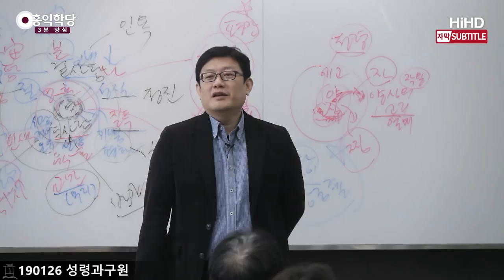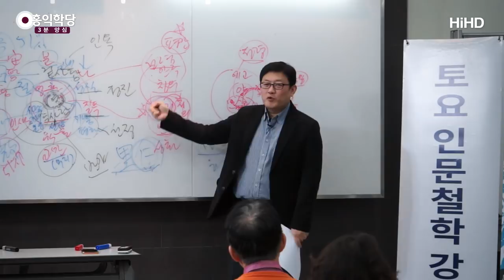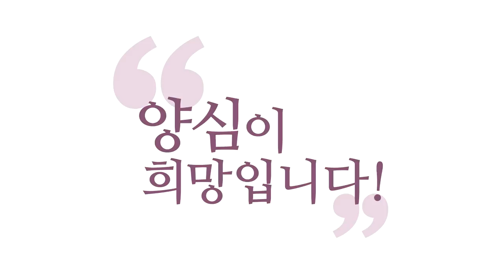[3분 양심] 소시오패스의 행태 _홍익학당.윤홍식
(190126 성령과구원) 진짜 당당하면, 그래놓고 자기들이 했다고 할 거예요.
했냐니까 절대 안 했다고 하다가,
소시오들의 전형적인 그 있죠? 증거 나오면 인정합니다.
신기하게도 증거 나오기 전까지는 깜짝 놀라요. "그럴 리가!"
그러니까 선량한 사람들은 속아요. "저 정도 놀라는 거 보면."
잘못된 역지사지예요.
일반적인 사람들인 줄 알고. "아니겠구나."
증거 내밀면 말을 바꿉니다.

어디까지 바꾸느냐? 증거 나온 데까지만 딱 인정해요.
증거 없는 건 또 발뺌합니다.
제가 '그것이 알고 싶다'를 오래, 몇 년간 시청해보다가
느낀 결론이에요. 한결같아요, 이 소시오패스 범인들은.
발로 차고 억울하다고 울고, 책상에 머리를 박고 다 합니다.
그런데 증거 내밀잖아요? "어!" 하다가
"여기까지는 맞다." 그래요.
증거 없는 것은, 눈치가 겁나 빨라요.

수사관이 증거 없는 것 같잖아요? 말 바로 바꿉니다.
증거 있는 줄 알고 뱉었다가도, 증거가 없는 것 같으면,
눈치가 빨라서 증거가 없는 것 같으면 말 다시 바꿉니다.
이런 존재들하고, 이런 마귀의 자녀들하고,
여러분 영적 전쟁을 치르셔야 하는데,
지금 성령의 빛도 못 받으시면서 가서 싸우겠다고요?
100% 당합니다. 그런 분들 여러분 못 당해요.
왜? 여러분들은 차마 못 할 일을 그 사람들은 해버리거든요.

차마 못 하는 짓을 막 하는 사람을 어떻게 이겨요?
그렇죠? 이기기 힘들어요.
여러분은 그래도 법을 지켜가면서 하는데,
법을 어겨가면서 하는 사람을 어떻게 이겨요?
현상계에서 이제 그런 사람들이
강자같이 보이는 이유가 그거예요.
무도한 사람들이, 무법한 사람들이
오히려 힘을 더 쓰죠, 당장에는.
그런데 결과적으로 성령의 빛이 강해서
이 사회 전체도 선이 승리하게 도와줘야 되거든요.
그게 천국이에요.